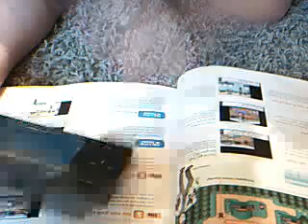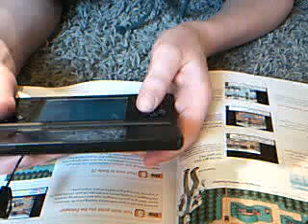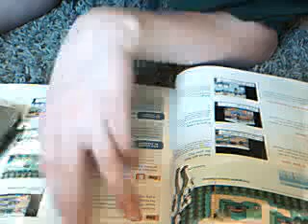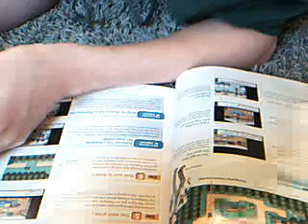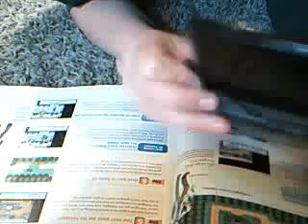Darknite237's webcam video March 23, 2010, 01:40 PM